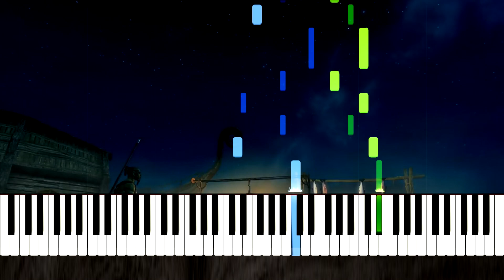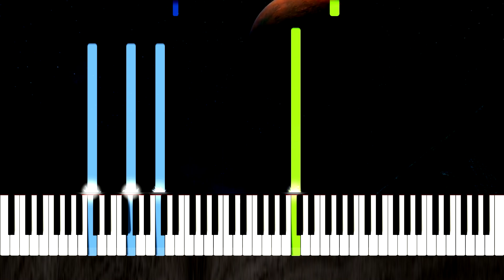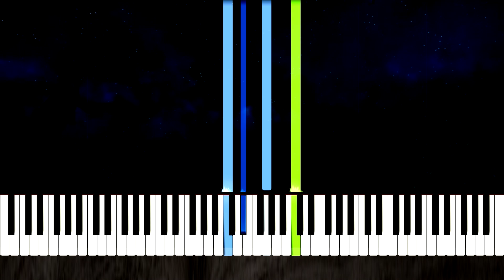Secunda - Skyrim Piano Tutorial [Nivek.Piano]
If you want a Piano Tutorial of a music or a song, dont forget to elt a commentary;